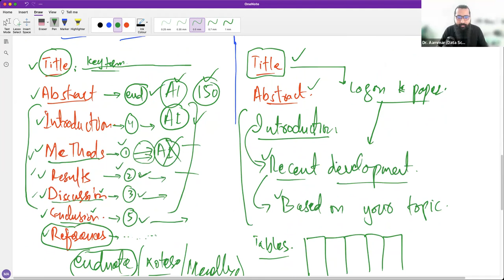Research paper vs. Review paper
Description:
"In the world of academia, distinguishing between a research paper and a review paper can be challenging. But worry no more! This Urdu/Hindi tutorial is designed to clearly explain the key differences between these two important types of academic papers. 📚🔍

📝 In this video, you'll learn:

Definitions and purpose of a research paper and a review paper
Core differences between research papers and review papers
How to write and structure both types of papers
If you found this video helpful, please give it a 'Like' and share it with your peers and colleagues.